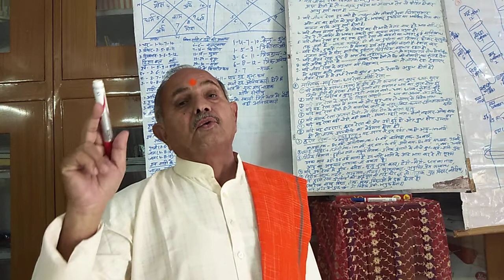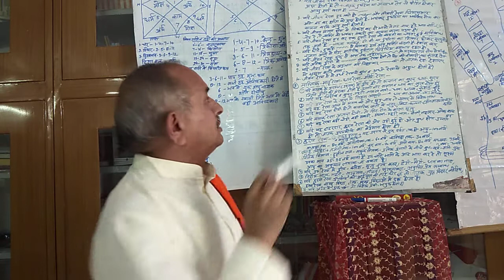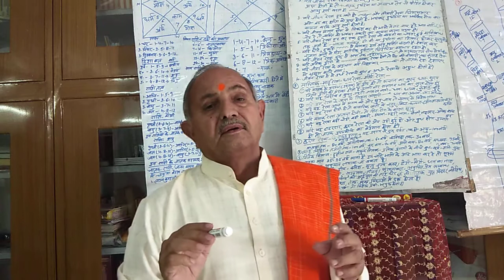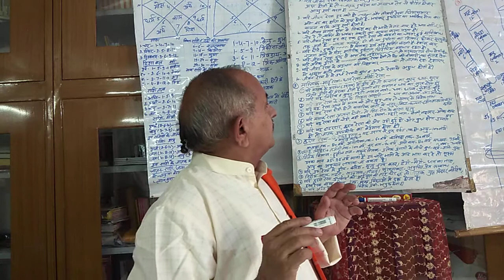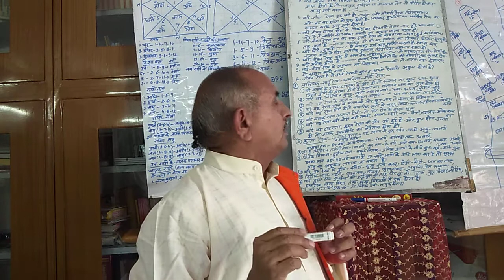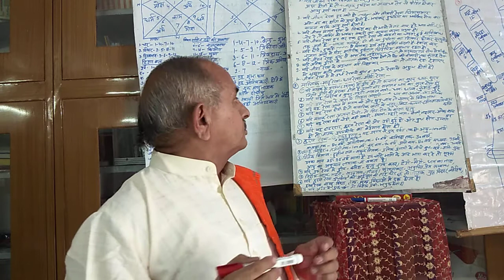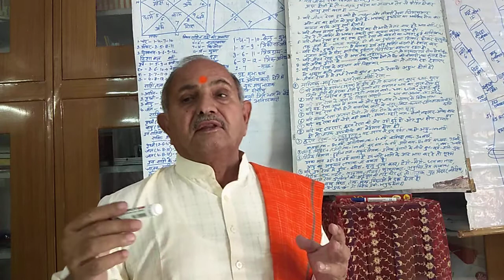Hastrekha lesson 19 Pt Jagdish Tiwari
ICAS Jaipur Chapter Online Class by Pt Jagdish Tiwari
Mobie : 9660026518